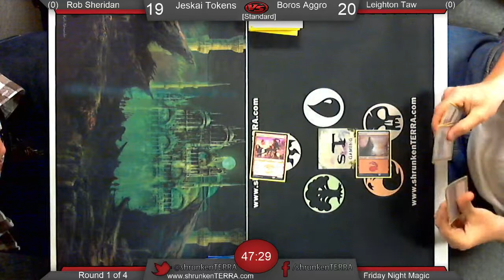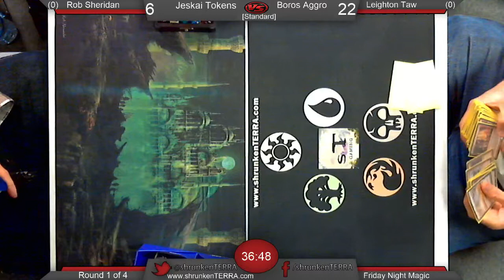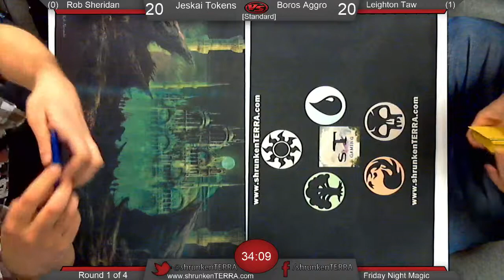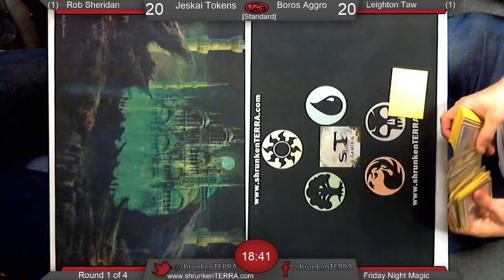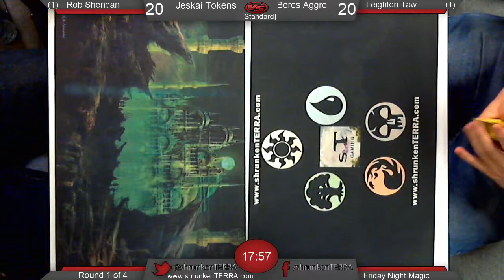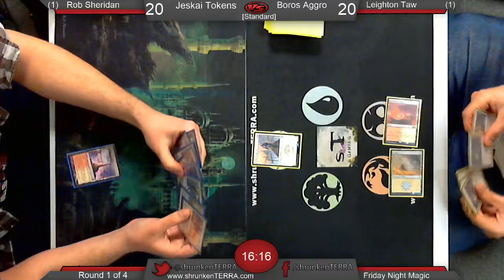[Standard] Jeskai Tokens -Vs- R/W Aggro - R1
[Standard] Jeskai Tokens -VS- R/W Aggro - R1 // 4 Rounds - 10 Players - [17/APRIL/15] -- Watch live